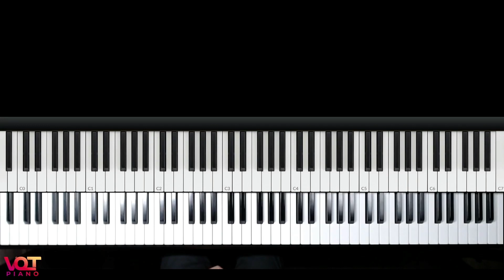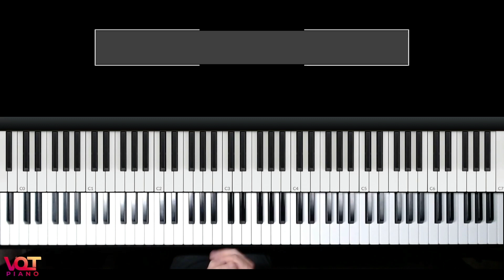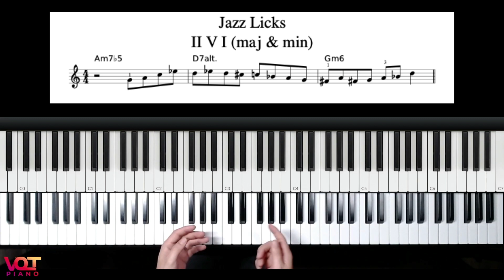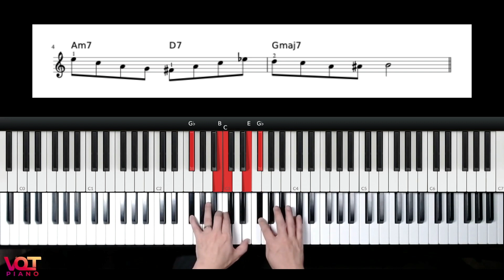Học Piano Jazz Solo 251 🎹 Kết Hợp Major & Minor - Piano cùng Vũ Quang Trung | VQT Piano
Học Piano Jazz Solo vòng hợp âm 251 được kết hợp trên giọng Major & Minor. Làm sao tập thế bấm hợp âm từ đơn giản tới nâng cao? tập câu solo với swing feel...

Muốn học thêm Piano Jazz?  Dưới đây là các video bạn nên xem!

TÓM TẮT NỘI DUNG BÀI HỌC

►. Các bạn sẽ học và hiểu về các hợp âm, thế bấm các hợp âm từ đơn giản tới nâng cao.
►  Học piano và tập kỹ thuật ngón tay, ghép hai tay hay khi chơi cho giai điệu và hợp âm.
►  Học piano và tạo cho câu dạo đầu, dạo giữa hay câu kết
►  Học piano và tập cùng giảng viên và phần nhạc đệm (Backing Track)

Đây là chương trình giáo dục âm nhạc dành cho các bạn yêu âm nhạc và muốn tìm cách chơi nhanh nhất:
. Không kinh nghiệm đọc nhạc
. Chưa biết bắt đầu tập luyện thế nào
. Dành cho mọi lứa tuổi và trình độ
. Tập và chơi cùng giáo viên trên mỗi bài học
. Học piano từ kỹ thuật tới lý thuyết và thực hành
. Các bài mới được “upload” hàng tuần

Hàng tuần upload video mới!